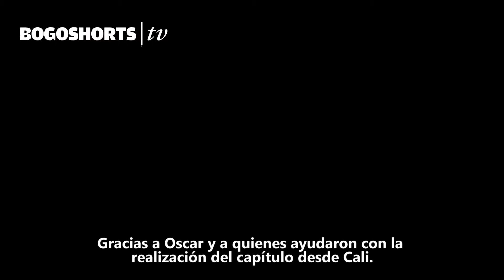SOLECITO de Oscar Ruiz Navia (Iluminando la vida y sus ficciones) / Bogoshorts TV capitulo 29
El cine de Oscar Ruiz Navia apunta a la honestidad, narrando relatos universales a través de búsquedas individuales, en Solecito el noviazgo adolescente nos involucra en una historia de amor real descubierta durante el proceso de casting de Los Hongos, película dirigida por Ruiz Navia en la que asume de nuevo la dirección de un largometraje después de su opera prima El Vuelco del Cangrejo y su experiencia como productor de La Sirga.

Vea Solecito en BOGOSHORTS sessions el próximo martes 5  de noviembre en EL COQ (Calle 84 No 14 - 02). Apertura de puertas 7:30 PM, proyección puntual 9 PM. ENTRADA LIBRE. Evento para mayores de edad.

Los cortometrajes que se van a exhibir a lo largo de noviembre en BOGOSHORTS sessions los martes en EL COQ se volverán a presentar el viernes 20 de diciembre a las 7 PM en la Cinemateca Distrital de Bogotá en el especial mensual de BOGOSHORTS sessions con un conversatorio con los realizadores de los cortos. Si desea asistir puede separar su cupo ingresando al siguiente enlace

BOGOSHORTS tv / Capítulo 029
Una PRODUCCIÓN Velvet Dragonfly

Desarrollo conceptual: Jaime E. Manrique
Realización: Mateo Rodriguez
Cámara: Mateo Rodriguez, material adicional Cali Oscar Ruiz Navia
Montaje: Mateo Rodriguez
Producción: Emmanuel Cely / Mateo Rodriguez
Asistente de producción: Alejandra Galindo
Diseño: MOTTIF / Juan Esteban Duque
Motion Graphics: Juan Manuel Betancourt
Archivo: Laboratorios Black Velvet / Archivos Particulares
Entrevistados en este capítulo: Oscar Ruiz Navia, Ingrid Pérez, Rodrigo Ramos, Camila Llanos y Maicol Stiven Quiñonez

Recuerde que el BOGOTÁ SHORT FILM FESTIVAL / FESTIVAL DE CORTOS DE BOGOTA se realiza todos los años la primera semana de diciembre, en 2013 será del 6 al 11. PROGRÁMESE DESDE YA